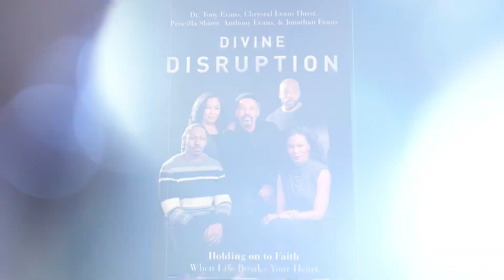A Conversation with Tony Evans and Family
This video features a special conversation between Tony Evans, Chrystal Evans Hurst, Priscilla Shirer, Jonathan Evans, and Anthony Evans that took place on Max’s recent virtual special. If you’re experiencing some tough times right now, this conversation is for you.

Max's new book, You Were Made for This Moment, is available now wherever books are sold online and in-store.

Blessings!
- Team Lucado